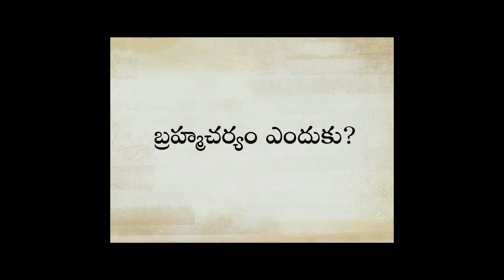ప్రతి ఒక్కరు బ్రహ్మచారి కావాలా?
ప్రతి ఒక్కరు బ్రహ్మచారి కావాలా? | యోగి, దార్శనీకుడు ఇంకా మానవతావాది అయిన  సద్గురు ఒక విభిన్నత కలిగిన ఆధునిక ఆధ్యాత్మిక గురువు. కార్యశీలతతో కూడిన విశిష్టమైన ఆయన జీవితం మరియు ఆయన చేస్తున్న కృషి, యోగా అన్నది ఒక సమకాలీన విజ్ఞాన శాస్త్రమనీ, మన కాలానికి ఎంతో ముఖ్యమైనది అని గుర్తుచేసే మేలుకొలుపు.
Title Music: Sri Vinnakota Murali Krishna